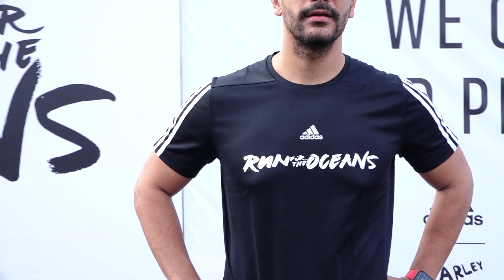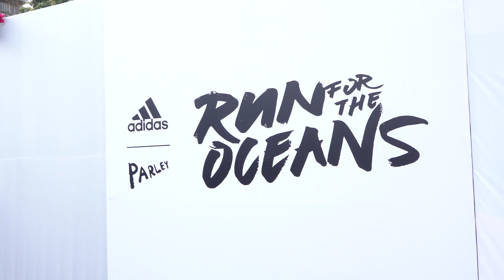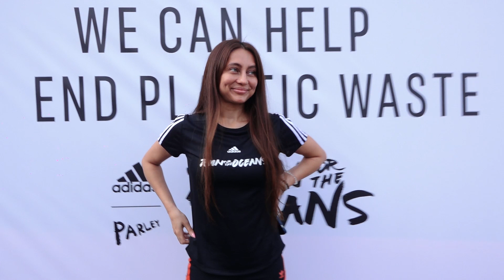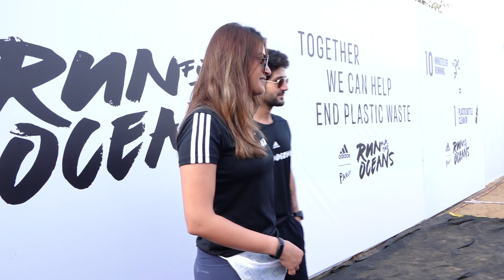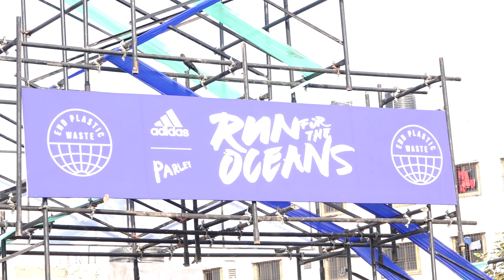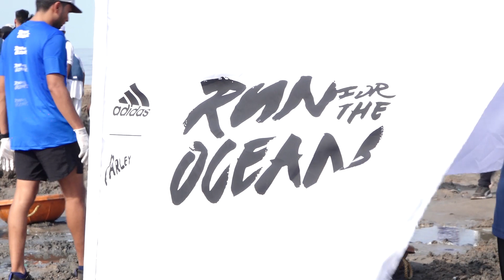Environment Dayसमुद्र की रक्षा Run For the Ocean Many celebs Unite In a Pledge to end Plastic Waste